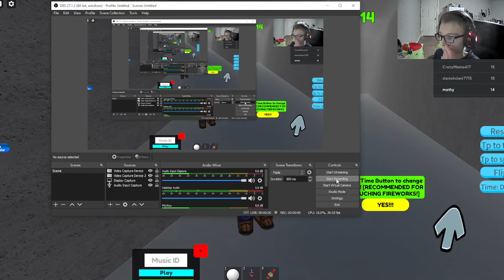My Triple Decker Bus got ran over by a TRAIN!!!